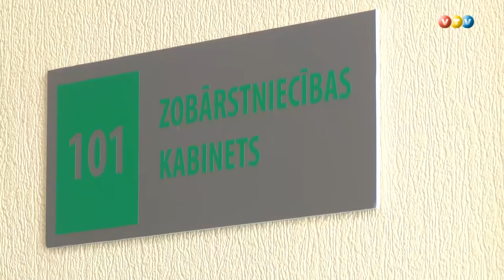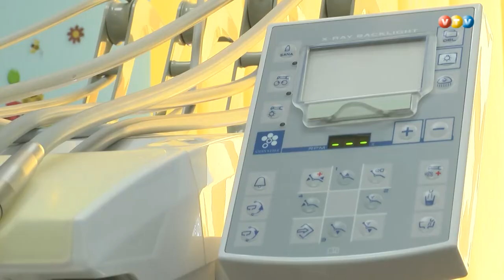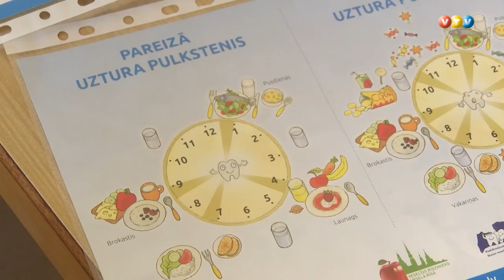Trūkst zobārstniecības speciālistu bērniem